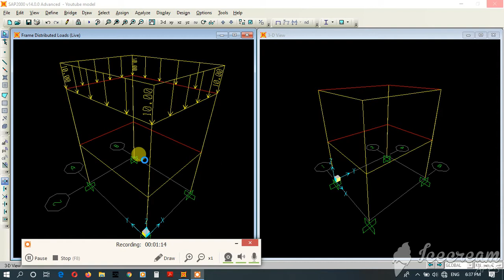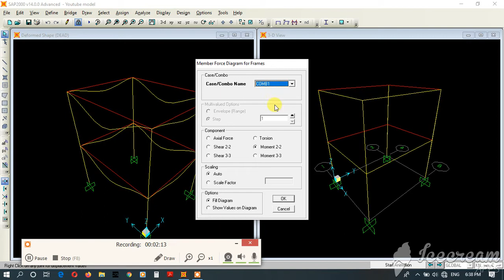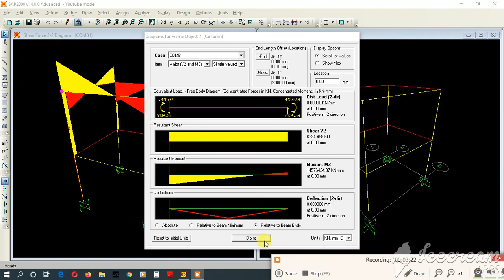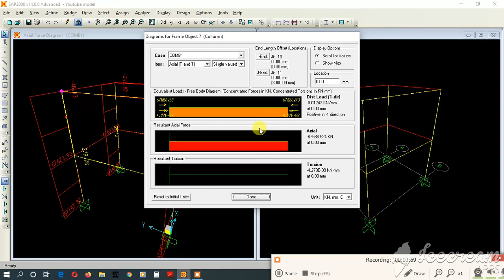SAP2000 සිංහලෙන් Tutorials for beginners - Sinhala - Part 10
Sap2000 Sinhala tutorial Part 10
(මාව සබ්ස්ක්‍රයිබ් කරලා මට පුංචි සහයෝගයක් ලබා දෙන්න.❤️❤️❤️ ස්තූතියි...)